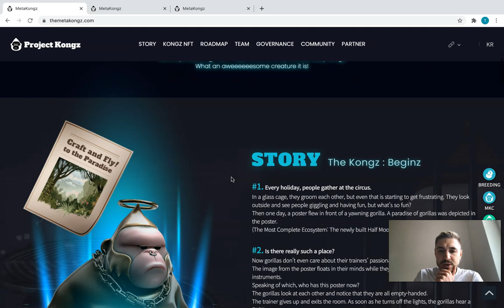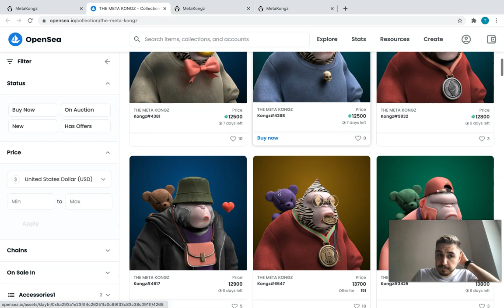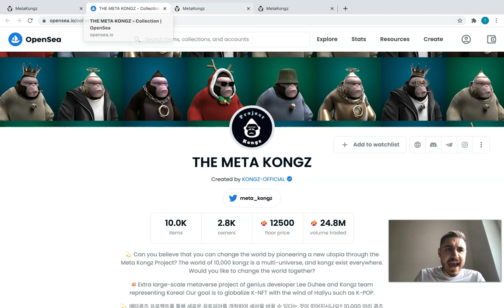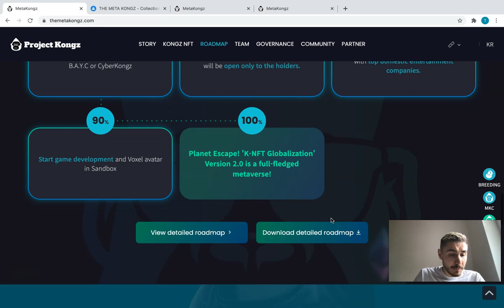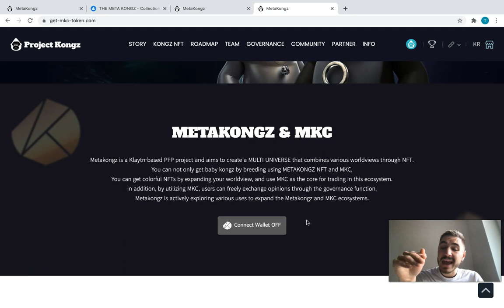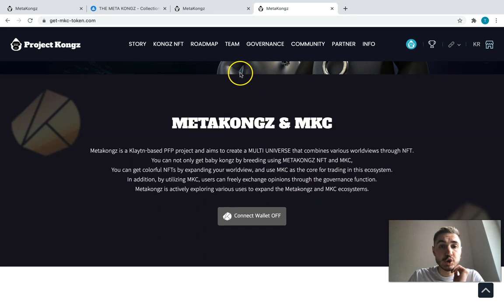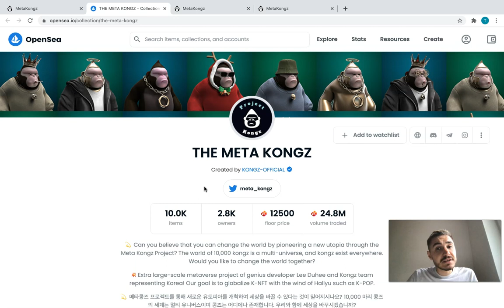Metakongz - What is Metakongz - How it Works - Metakongz Review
#1. Every holiday, people gather at the circus.
In a glass cage, they groom each other, but even that is starting to get frustrating. They look outside and see people giggling and having fun, but what’s so fun?
Then one day, a poster flew in front of a yawning gorilla. A paradise of gorillas was depicted in the poster.
(The Most Complete Ecosystem: The newly built Half Moon National Park)
#2. Is there really such a place?
Now gorillas don’t even care about their trainers’ passionate training anymore.
The image from the poster floats in their minds while they jump over burning rings and play instruments.
Speaking of which, who has this poster now?
The gorillas look at each other and notice that they are all empty-handed.
The trainer gives up and exits the room. As soon as he turns off the lights, the gorillas hear a ZAP!!
In the circus, a light begins to emit from the manhole below them.
#3. Have you ever seen a gorilla in a robe with goggles?
In a white lab below the circus, a gorilla wearing goggles is assembling a large engine.
Paused, the gorilla asks the visitors to sit down. He then walks towards a wall and opens the curtains.
Two shoddy drawings and a poster
The gorilla points to the text and tilts his head and says.
"Still don’t understand?"
The text reads: (To the Paradise/Craft and Fly)
#4. Do we need sausages to elevate the circus? how about bananas?
In the spiderweb-like sewers beneath the city, the gorillas go looking for parts instead of going home.
Gorillas roam the city at night and fill empty envelopes with jewels. Wait, did you pay this?
At the last jewelry store, they entered a room filled with expensive watches. Now the gorillas understand the concept of time.
Sooner or later, rumors will start to circulate among people. People will begin to say, "Watch out for the gorilla’s hands in the sewer".